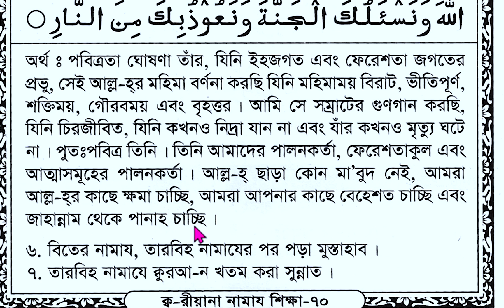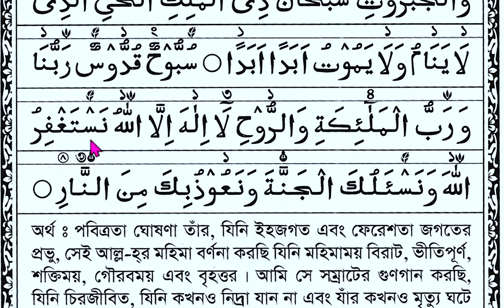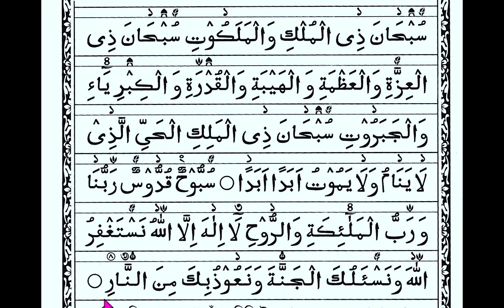তারবীর নামাজের দোয়া | বাংলা অনুবাদ | Tarabir Namajar Dua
তারাবির নামাজের দোয়া,তারাবির নামাজের মোনাজাত,তারাবির নামাজের দোয়া,তারাবির নামাজের দোয়া ও মোনাজাত,তারাবির নামাজের নিয়ম,তারাবির নামাজ,তারাবির নামাজ কত রাকাত,তারাবি নামাজের দোয়া,তারাবি নামাজের দোয়া,তারাবির নামাজের নিয়ত ও দোয়া,তারাবির নামাজের দোয়া ১ মিনিটে শিখুন,তারাবি নামাজের মোনাজাত,তারাবির নামাজ পড়ার নিয়ম,তারাবি নামাজের নিয়ত,তারাবির নামাজের নিয়ত,তারাবির নামাজের নিয়ত,তারাবির নামাজের দোয়া ও মোনাজাত,তারাবির নামাজের